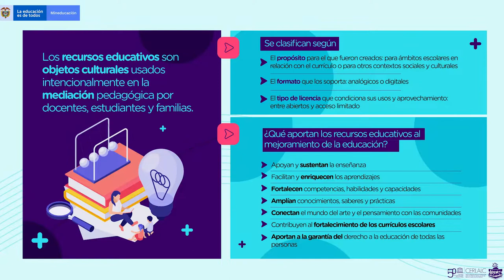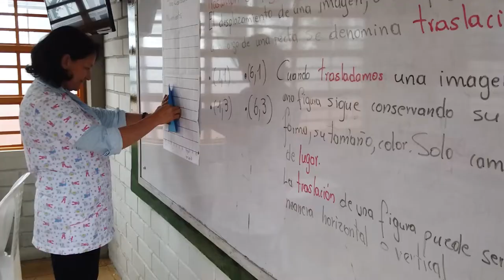Lanzamiento Política Pública de Recursos Educativos